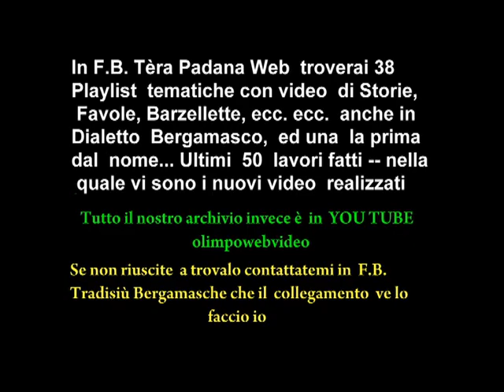ultimo frammento Presepe vivente di Almenno S. Salvatore del 1 8 2012.wmv